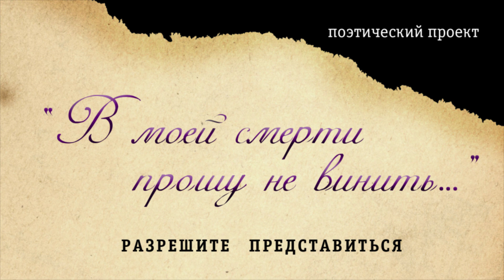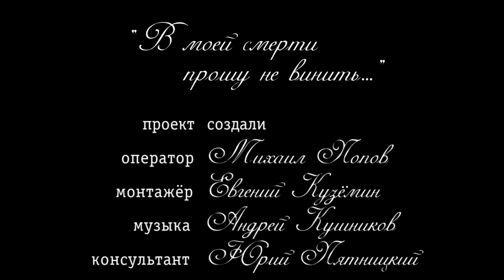В моей смерти прошу не винить. Выпуск 1. Разрешите Представиться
Дух П. П. Заломова - Роман Ломов
Стихи - Евгений Меркулов
Съемка - Михаил Попов
Монтаж - Евгений Куземин
Продюсер и автор идеи - Павел Африканда
Консультант - Юрий Пятницкий

Благодарим Музей антибольшевистского сопротивления и лично Владимира Петровича Мелихова.
Ателье народной одежды Варвары Зениной